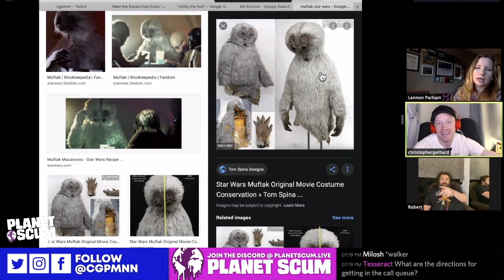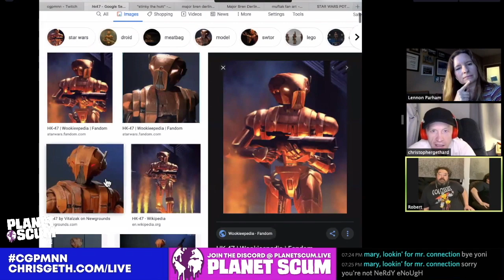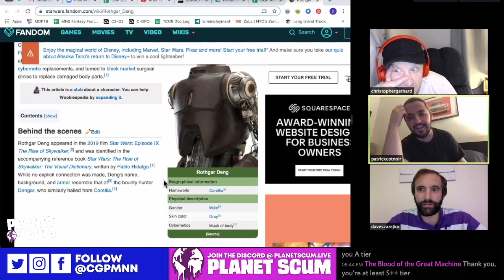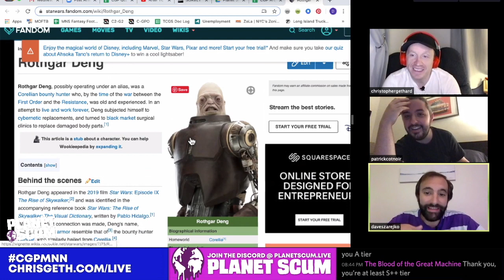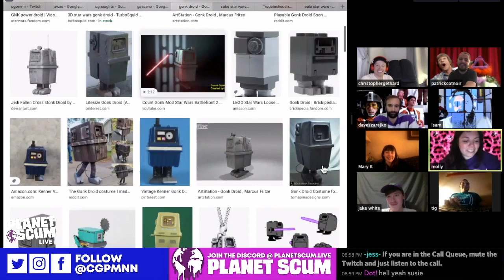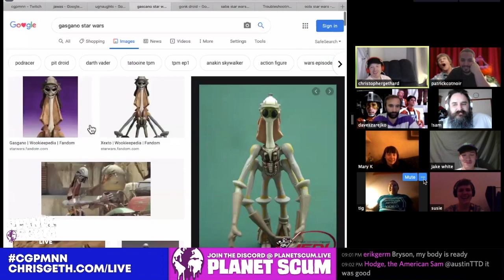Bobby Moynihan & Lennon Parham | Planet Scum LIVE #3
Bobby Moynihan & Chris Gethard discuss C-Level Star Wars characters while Lennon Parham quietly judges them

PLANET SCUM is an interactive, virtual comedy space connecting artists to their audience to cause a little online chaos.